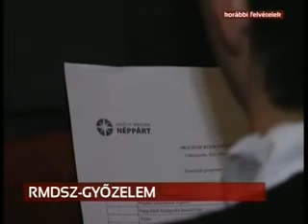Erdély Tv - Választások napja - RMDSZ győzelem